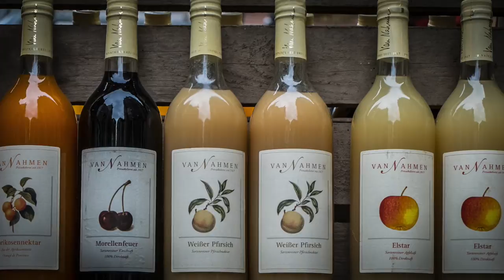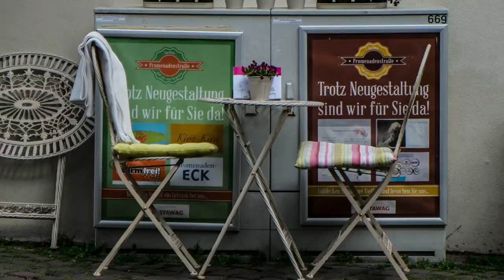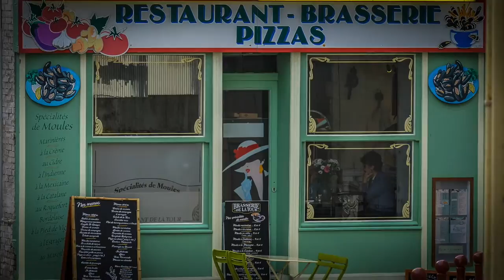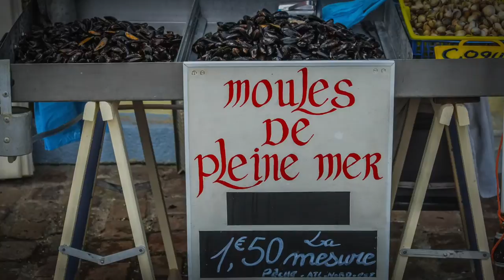Normandie - Impressionen Teil 1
Frankreich-Reise mit dem Wohnmobil. Die erste Station war Aachen. Von da aus ging es weiter über die Grenze Richtung Frankreich. Stationen war unter anderem Le Treport, Fecamp und Etretat

Die Musik zu diesem Video ist unter den Creative Commons gelistet und daher zur Verwendung auf Youtube zulässig.

Künstler: Artificial.Music
Titel: Exploration